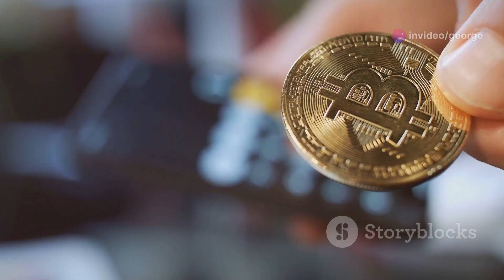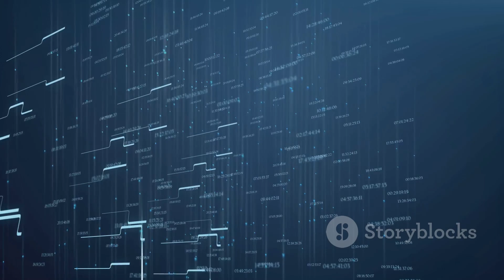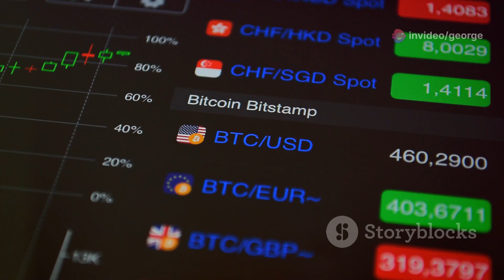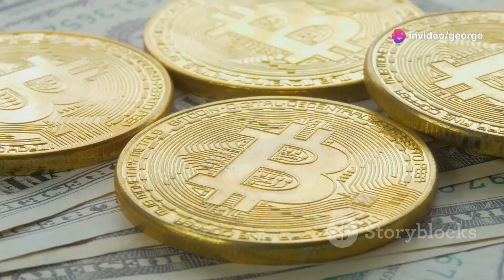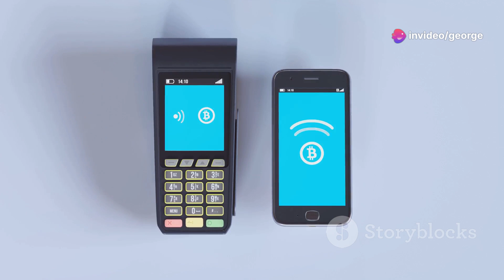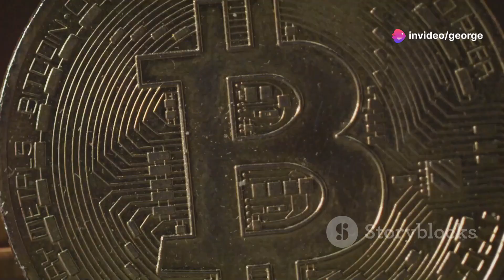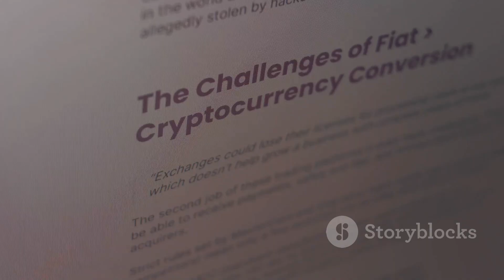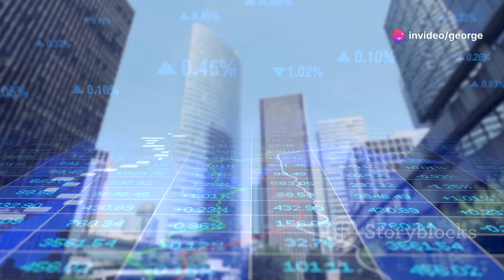Bitcoin: The Digital Gold for AI-Automated Web 3.0 || MXW_ai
00:00:00
Bitcoin - The Digital Gold for a New Era

00:02:16
Bitcoin's Foundation of Value

00:03:40
Microtransactions and Web 3.0

00:04:19
Expanding Bitcoin's Potential

00:04:57
Bitcoin's Role in a New Financial System

00:05:39
Bitcoin's Blockchain Advantage

00:06:19
Navigating Bitcoin's Path

00:06:57
Digital Gold in a Decentralized World

Bitcoin is often referred to as "digital gold" because it shares several key characteristics with physical gold, making it a potential store of value in the future, especially within the context of AI and Web3.0. Here's an overview of how Bitcoin could play a role in the future of AI-automated Web3.0:

Characteristics of Bitcoin as Digital Gold
Scarcity: Bitcoin has a capped supply of 21 million coins, making it scarce like gold. This scarcity can drive its value up over time, as demand increases.

Decentralization: Bitcoin operates on a decentralized network, meaning no single entity controls it. This makes it resistant to censorship and manipulation, much like gold, which is not tied to any single government or organization.

Store of Value: Over the years, Bitcoin has shown potential as a store of value, similar to gold. People and institutions are starting to see Bitcoin as a hedge against inflation and economic instability.

Divisibility: Bitcoin can be divided into smaller units (satoshis), allowing for microtransactions and making it more versatile than gold, which can be cumbersome to divide and transact in small amounts.

Bitcoin in AI-Automated Web3.0
Smart Contracts and Automation: In a Web3.0 environment, smart contracts—self-executing contracts with the terms directly written into code—can automate a wide range of transactions and operations. Bitcoin's integration into these systems can provide a stable and widely accepted medium of exchange.

Decentralized Finance (DeFi): Bitcoin can play a crucial role in DeFi platforms, which aim to create decentralized versions of traditional financial services. Automated systems driven by AI can manage these platforms, providing services like lending, borrowing, and trading without intermediaries.

Trustless Transactions: AI can enhance trustless systems, where transactions and interactions occur without the need for trust between parties. Bitcoin, with its secure and transparent blockchain, is ideal for such transactions, ensuring integrity and reducing fraud.

Data Privacy and Security: AI and Web3.0 emphasize user control over data. Bitcoin's blockchain technology can provide secure methods for storing and verifying data, ensuring privacy and integrity in AI-driven applications.

Micropayments and Incentives: AI-powered platforms often rely on micropayments and incentives to operate. Bitcoin's divisibility and ease of transfer can facilitate these small transactions efficiently, making it an integral part of the Web3.0 economy.

Scalability: Bitcoin's transaction processing speed and fees can be a bottleneck. Layer 2 solutions like the Lightning Network are being developed to address these issues, enabling faster and cheaper transactions.

Energy Consumption: Bitcoin mining is energy-intensive. There's ongoing research and development to make mining more sustainable, including the use of renewable energy sources.

Regulatory Environment: Governments worldwide are still figuring out how to regulate cryptocurrencies. Regulatory clarity will be crucial for the widespread adoption of Bitcoin in AI-automated Web3.0 systems.

Conclusion
Bitcoin's characteristics make it a strong candidate as a store of value and medium of exchange in the future of AI-automated Web3.0. Its integration into decentralized systems could provide security, efficiency, and trustless interactions, further solidifying its role as "digital gold." However, addressing scalability, energy consumption, and regulatory challenges will be essential for its sustained adoption and growth.